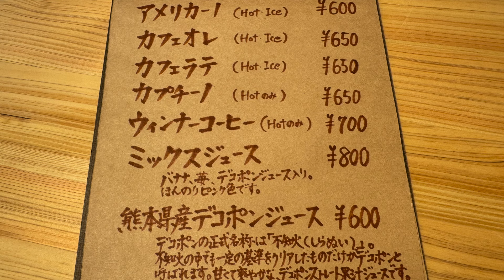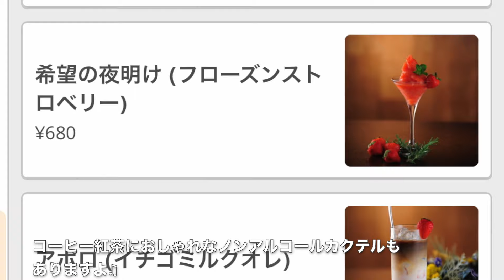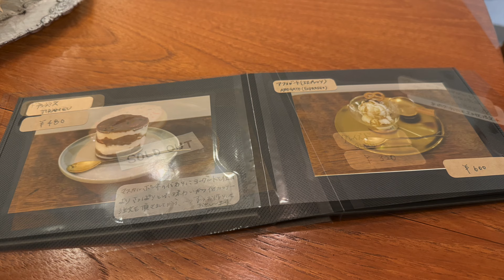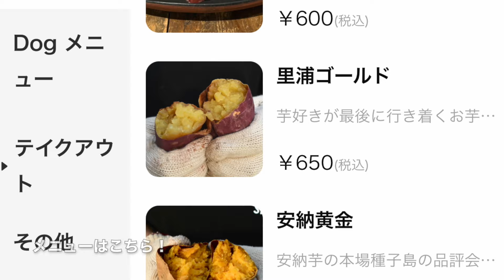【神戸市中央区】JR元町駅周辺に最近オープンしたカフェ４店まとめ☕️昔ながらのナポリタン喫茶二○&クレームブリュレ専門店の神戸ナイトカフェ&シティードーナツのROG CAFE＆さつまいもの志のもと